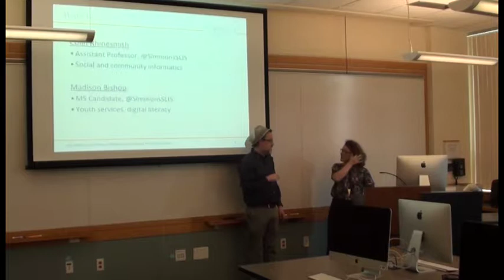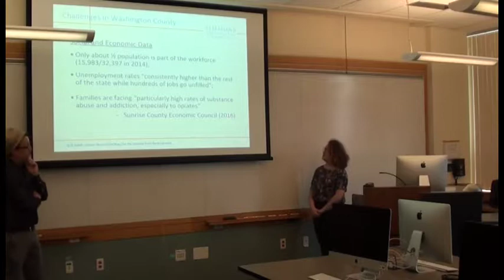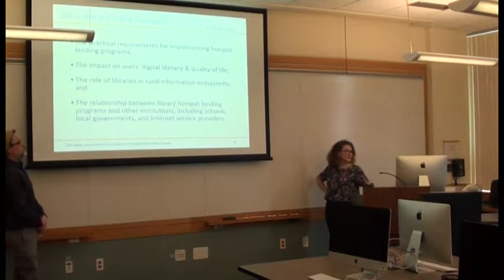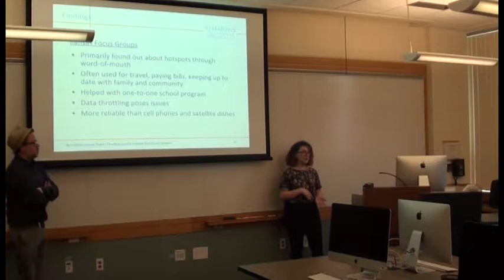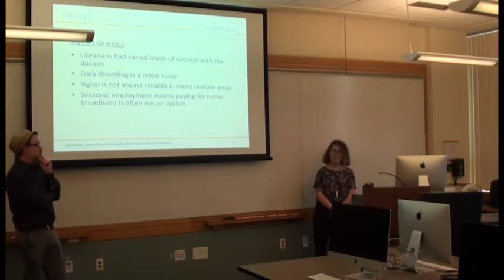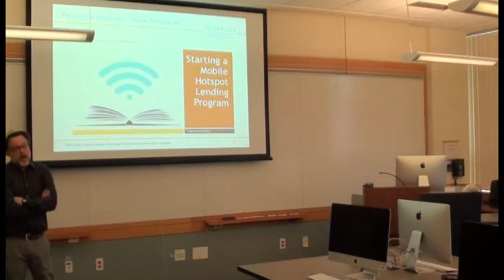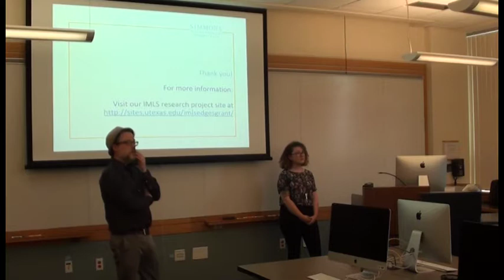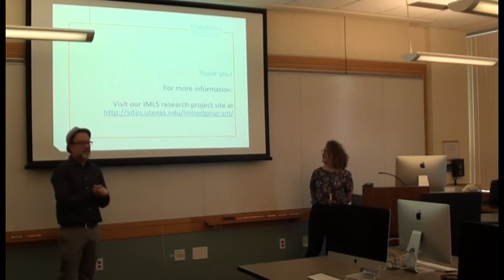Simmons College SLIS PLS - Rural Libraries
Simmons College School of Library and Information Science Public Lecture Series - Presentation on the Internet and its use in rural libraries. Presenters are Professor Colin Rhinesmith and Madison Bishop, graduate student at Simmons College SLIS.